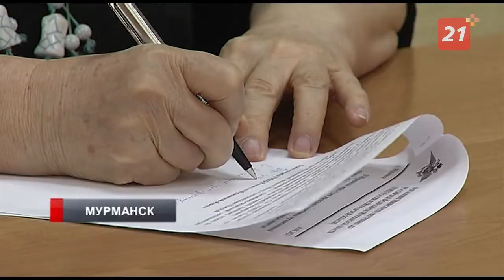В Мурманске группе наркоторговцев грозит пожизненный срок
Перед судом предстанут участники ОПГ, обвиняемые в незаконном обороте запрещенных веществ.

Мурманские полицейские изъяли из незаконного оборота 5,5 кг запрещенных веществ на сумму около 5 млн рублей. Это произошло в ходе оперативных мероприятий, рассказали журналистам на брифинге в региональном УМВД.